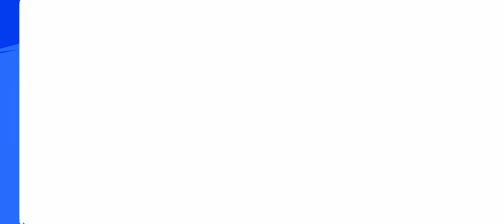brawl stars with mingonator87 new rico skin. spent 100$ but i got it oof 😓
Wuthering waves hashtags